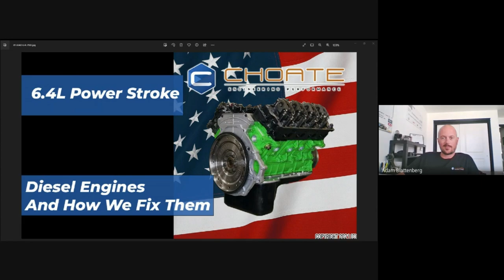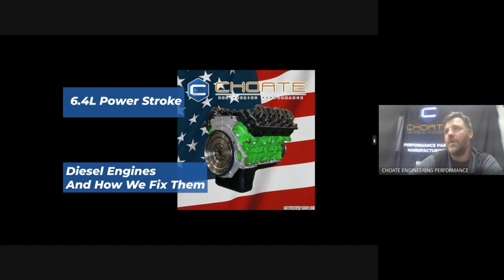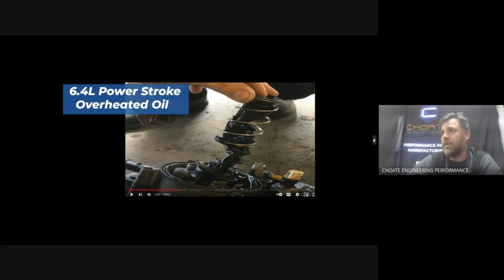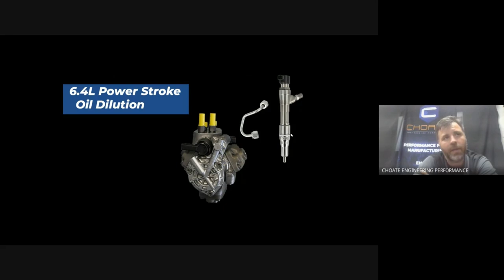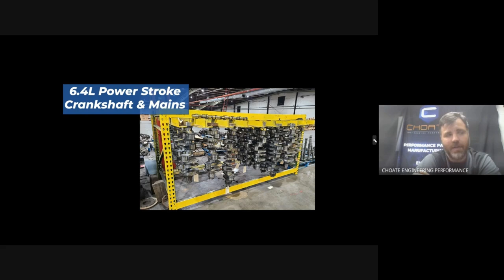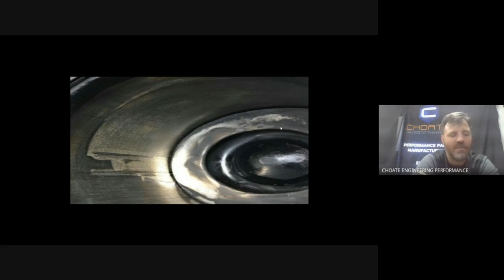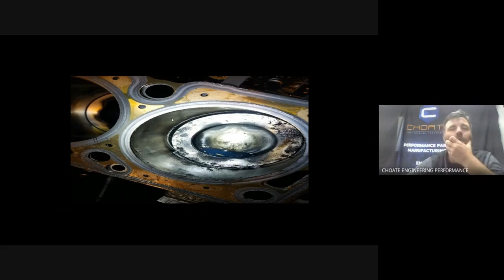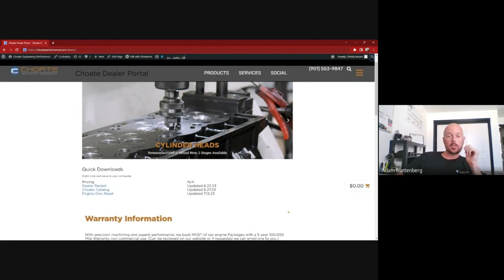6.4L Powerstroke - Problems and Fixes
Cass Choate of Choate Engineering Performance goes over all the problems of the 6.4L Powerstroke Ford engine. This is an engine that has been problematic for owners, but there are solutions. And Choate has the fixes for these very real problems.